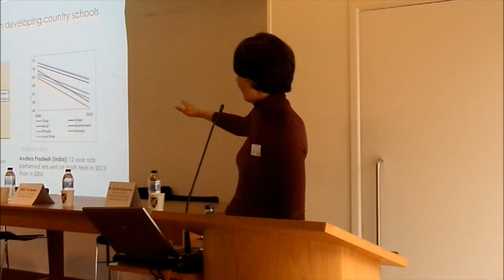OxFID 2016: Rachel Glennerster part 1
Rachel Glennerster, Executive Director of the Abdul Latif Jameel Poverty Action Lab at MIT, delivers her keynote speech at the Oxford Forum for International Development in which she talks about randomized evaluation trials in reaching the Sustainable Development Goals in education and healthcare.